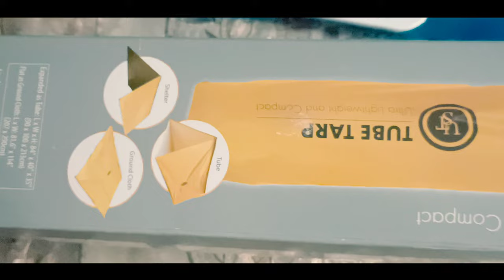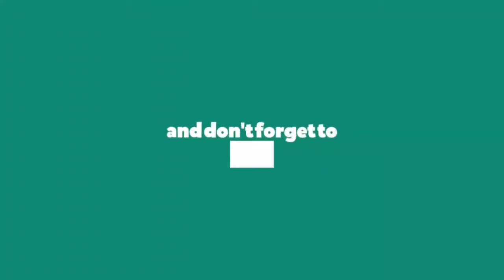Unboxing Vlog || Camping Chair || Folding Water Container || Camping Utensils || Camping Stove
Hi Friends..

Portable Cooking Utensils- ZIGLY CAMPSOR Portable Outdoor...

Camping Chair

Camping LED Bulb

Camping Water Container

Camping Stove

Hans Butane Gas Canister

Keep Supporting...